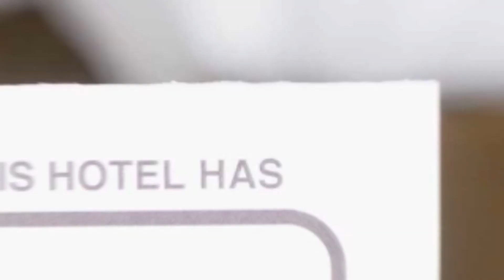Casa din Podee hotel review | Hotels in Bran | Romanian Hotels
Casa din Podee hotel video review. Hotels in Bran, european 3 stars hotels.